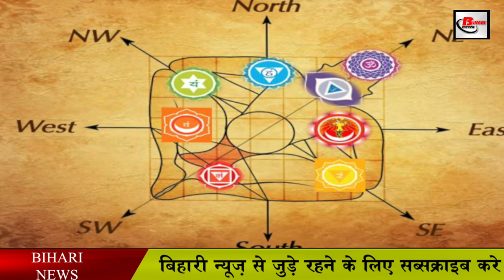आर्थिक परेशानियों से दूर करते हैं ये वास्तु उपाय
Keep the north direction away from the dirt: North direction is considered so special because this direction is considered to be the direction of God Kubera. Please tell that God Kuber is considered to be the god of wealth .. The place where dirt is inhabited, Lord Kubera does not reside there. Therefore, it is advised in Vastu Shastra that this direction should never be dirty.
North direction should not be elevated: According to Vastu Shastra, north direction is given the status of mother place. According to the scriptures, the north direction of the house should never be made on a high place. According to experts, if this direction is kept at a height, there is a Vastu defect in the houses. Due to the effect of this defect, there is a shortage of money in the homes of the people. In such a situation, the people of the house go through financial crisis. Therefore, following the rules of Vastu, the north direction of the house should not be kept high.

The flow of water should remain in the north direction: According to Vastu Shastra, in the house where the flow of water is in the south direction, there is impoverishment on its own. In such a situation, to reduce the lack of money, make sure that the flow of water is always in the north direction.

Do not place empty utensils on the stove: It is also considered inauspicious to offer empty utensils on the gas or on the stove without any reason in the kitchen. According to Vastu Shastra, people who do this, there is a problem of money in their homes.

So these are some of the measures which have been mentioned in Vastu Shastra to improve the economic condition of the house. However, we would also like to tell you that before implementing the measures mentioned in our video, talk to a good Vastu Shastra expert once and get advice from them. We have taken this information from internet and we do not confirm how effective it is.

So we hope that this information given by us in this video will work for you. If you intend to build a house or office in future, then take care of all these things. If you want to ask any question, then you can ask us by commenting.